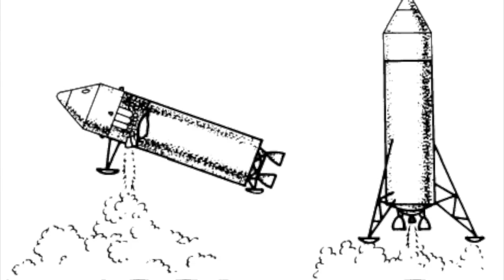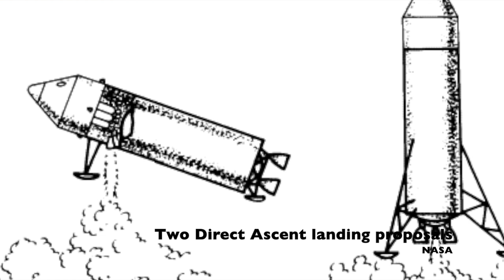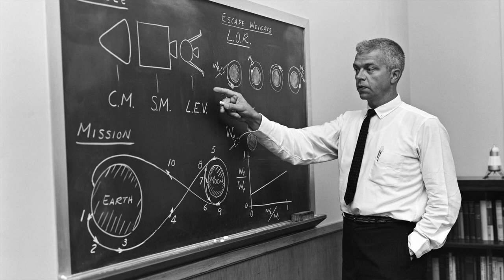Why Did We Need the Lunar Module?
We're all pretty familiar with the spider-looking lunar module, but why did NASA need this little lunar lander in the first place? I get this question a lot, so here's the answer!

Title image via NASA. Music "The Coup" by AudioQuattro from Music Loops.

For more Vintage Space, add me on Facebook, Google+, and Twitter as @astVintageSpace.